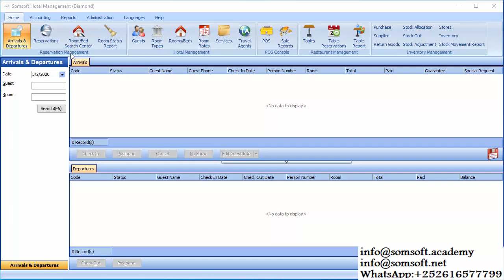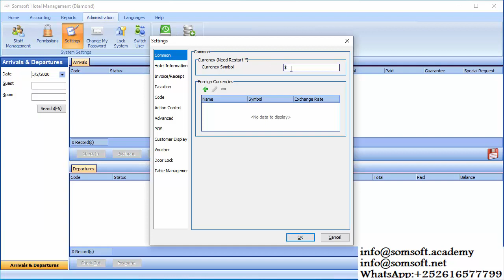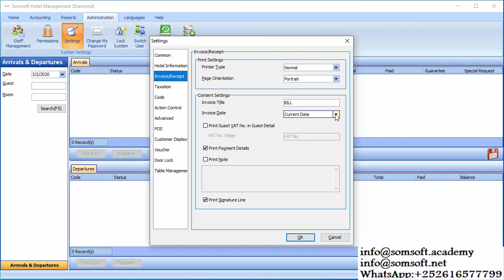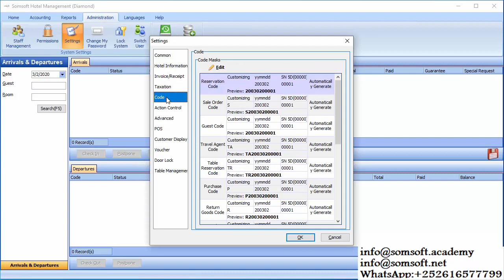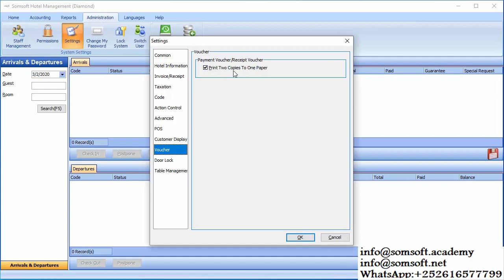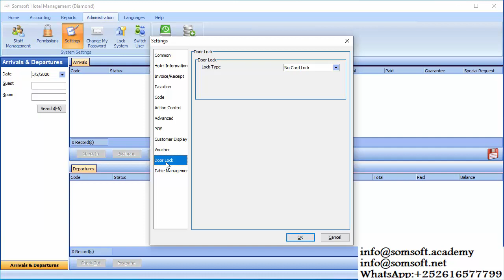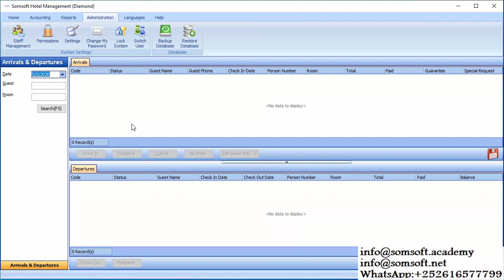Lesson 3 (Isbar Hotel & Restaurant Management System)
Ka baro Somsoft Academy Online Hotel Management System:- Madooneysa in aad barato sida loo maamulo hotelada iyo maqaayadaha iyo in aad ogaato in hotelkaagii sameynayo faaiido ama qasaaro hadaba Si sahal ah oo fudud isbar sidii aad u kontorooli laheyd shaqadaasi oo dhan, walibana isbar waqti alle waqtigii aad u baahato wixii faah fahin dheraad ah u soo dir email: ama , WhatsApp:+ , , .